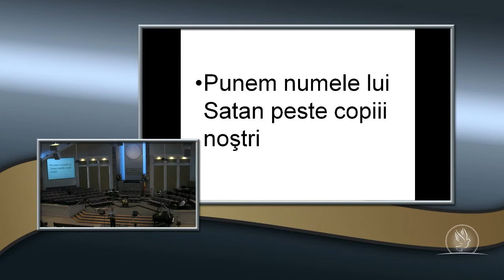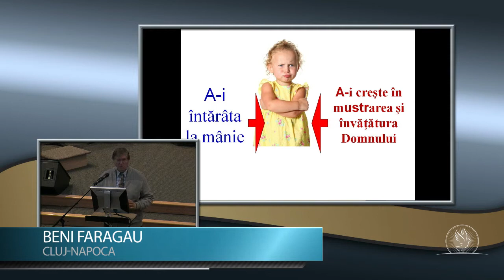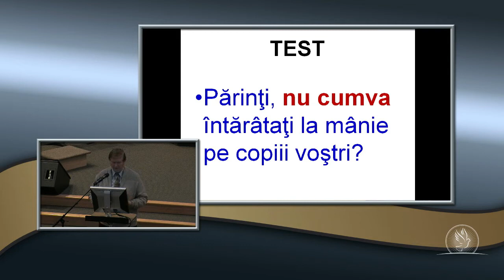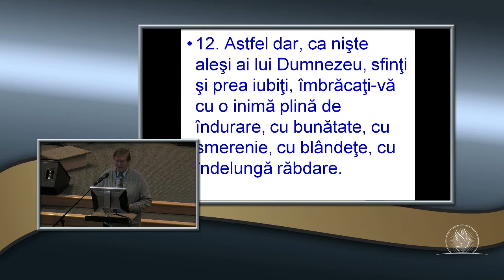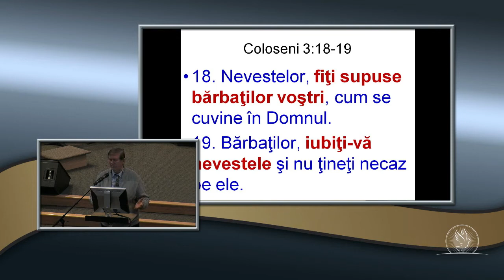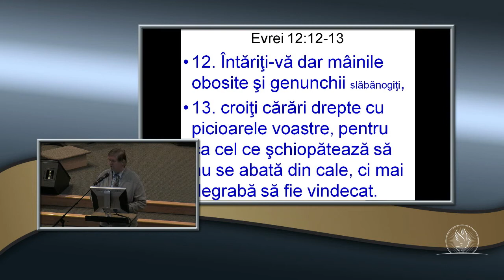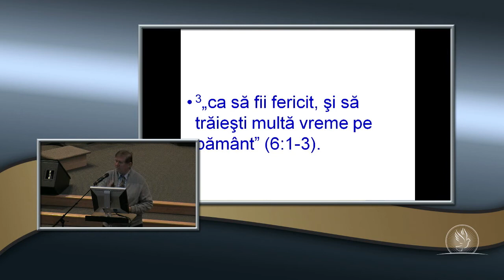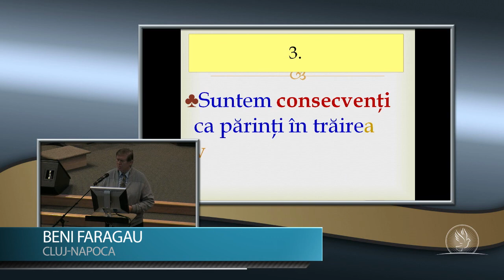Beniamin Faragau - Cum ne crestem copiii - partea 1 (25 Ianuarie, 2014)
First Romanian Pentecostal Church, Seattle (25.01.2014). Mesaj din ciclul de predici "Slujirea în familia creștină". Predici pentru vremuri grele